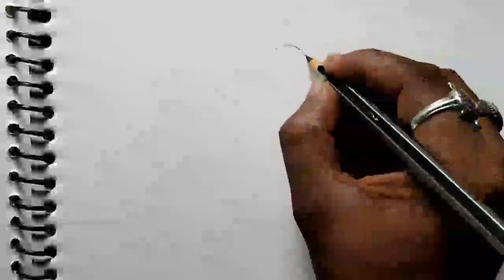Draw a Bird with two Baby easy drawing